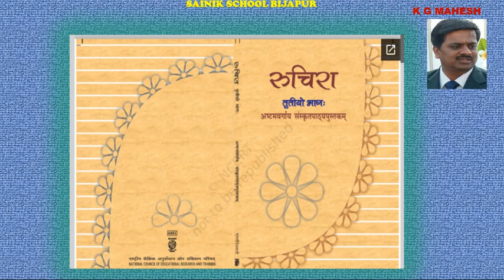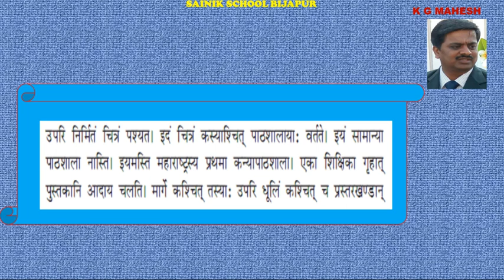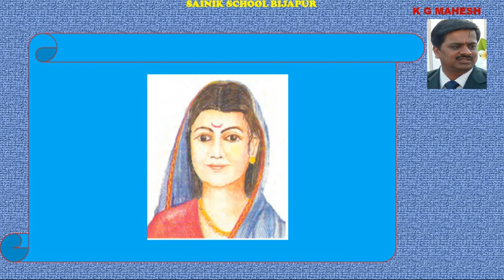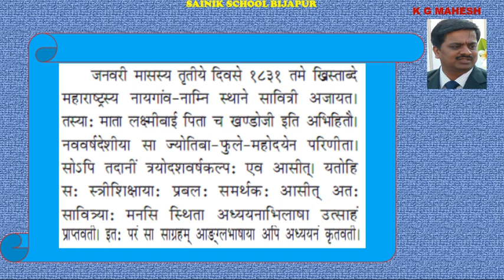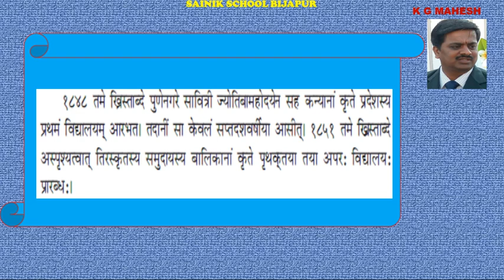SAVITRI BAI PHULE 2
SAVITRI BAI PHULE 2 , CLASS 8 , SANSKRIT